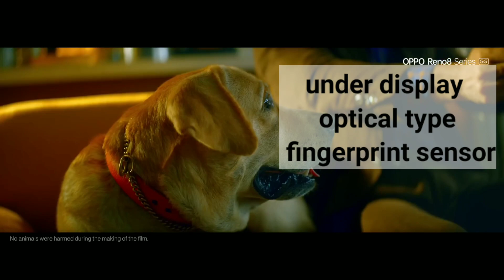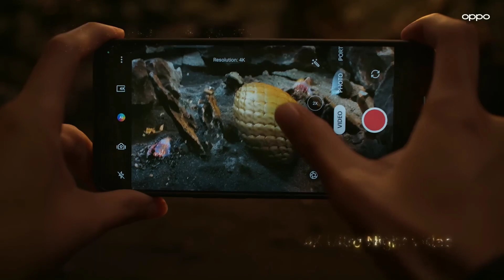Oppo Reno 8 Pro 5G | House Of The Dragon | Limited Edition | First Look & Review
TOPIC :- Oppo Reno 8 Pro 5G | House Of The Dragon | Limited Edition | First Look & Review

Cover topics :-

👉 INTRO

👉 DISPLAY

👉 SELFIE CAMERA

👉 MAIN CAMERA

👉 PLATFORM

👉 MEMORY

👉  FEATURES

👉  BATTERY

👉  PRICE

Unboxing Mike video :-